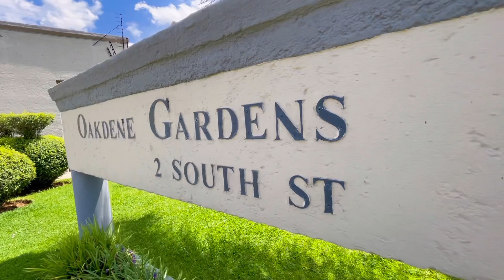Unit 66, Oakdene Gardens - REMAX Team Adapt